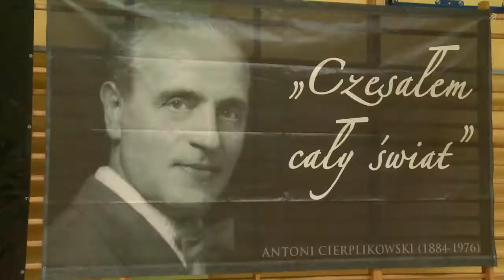Antoine de Paris feted in his Polish hometown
The annual Openhair festival in Sieradz, central Poland, pays homage to its most illustrious son Antoni Cierplikowski -- better known as Monsieur Antoine de Paris. The father of modern hairdressing was Polish, not French, and born here in 1884. Duration: 01:56